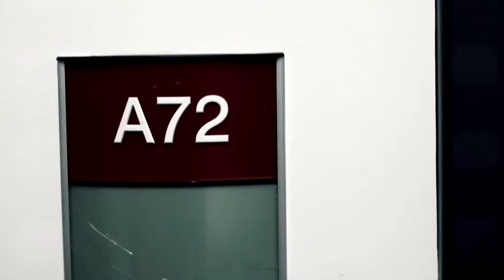Lyle Watt - Dadgad